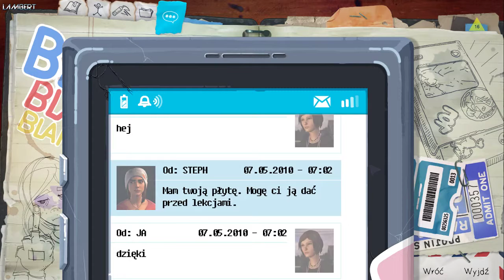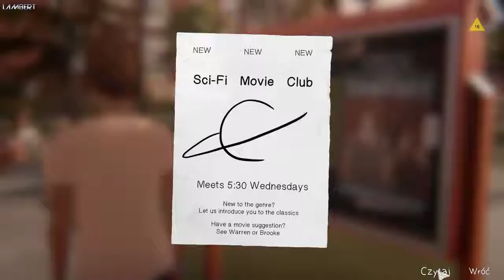Historia Max i Chloe (+ Rachel) #6 [Life is Strange: Before The Storm] PL - cichy gameplay